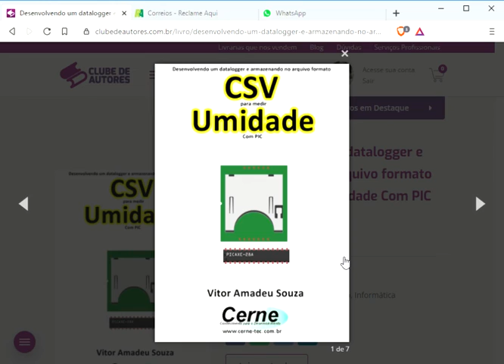Datalogger com arquivo no formato CSV para medir Umidade Com PIC, por Vitor Amadeu Souza